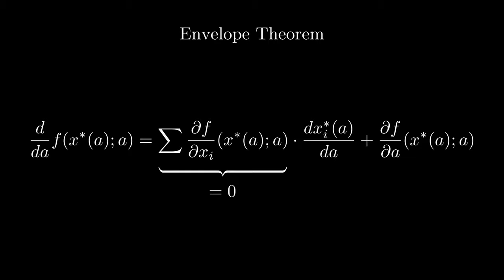Envelope Theorem visualized